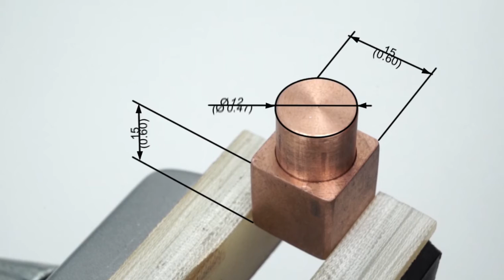JBC Soldering HDE-2KD Pinzetten-Lötstation 230V, mit HT470-A Pinzette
Die HDE-KD-Pinzettenstation von JBC aus der Premium-Serie wurde entwickelt, um die Lötzeit bei Anwendungen zu reduzieren, die eine große Menge an Wärme benötigen. Einige Beispiele hierfür sind: Löten von Koaxialkabelabschirmungen in Telekommunikationsantennen, Löten von großen Kupferleitern in medizinischen Bildgebungsscannern, Batterieklemmen, großformatige Kondensatoren usw.

● Einsatz des JBC Most Efficcient Soldering Systems und den intelligenten Sleep & Hibernation Modes
● Diese Station wird mit 2 HDE-U-Steuereinheiten geliefert, der leistungsstärkste Löteinheit im JBC-Sortiment. Sie besteht auch aus der HD-Pinzette HT470-A und dem Ständer HDT-SE
● Sie arbeitet mit der Pinzetten-Kartuschenserie C470
● einstellbare Temperatur: 90-500 °C
● USB-B Rückseite: Software PC / Rückverfolgbarkeit
● USB-A Vorderseite: Firmware-Update Lötgrafik Verwaltung
● Optionaler Anschluss an EPA
● ESD sicher
● Spitzenleistung: 500 W - 42 V
● Umgebungs-Betriebstemperatur: 10 bis 50 °C